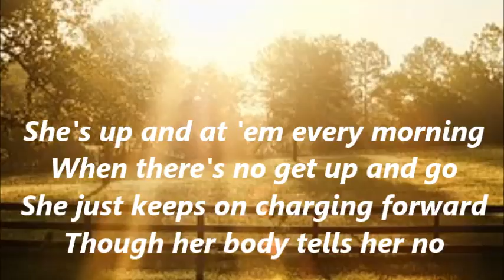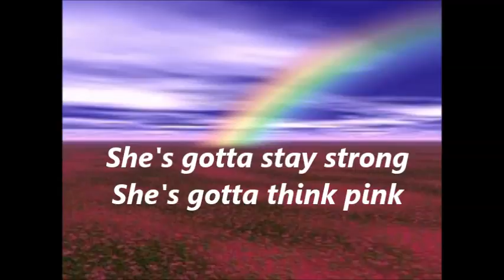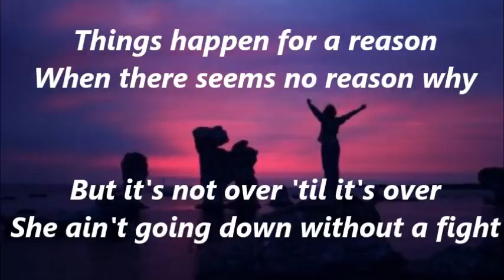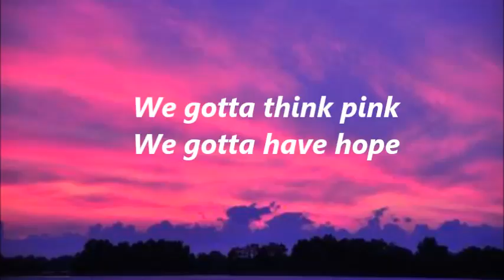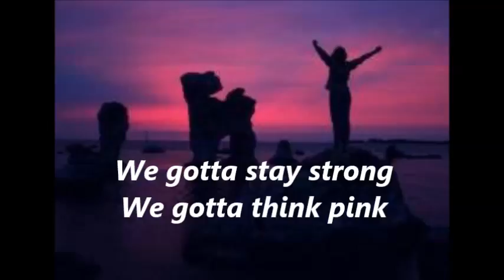THINK PINK - Tammy Cochran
Hey Everyone! The time has finally come to share the “BIG NEWS” that we have been telling you about for some time now that has been on the horizon now for several weeks!  Myself, JK Nick Nichols and my great friend and co-writer Bob Pennington, former staff writer with Warner-Chappell Music here in Nashville have been blessed with the most incredible song that mere words cannot begin to describe the anointing we have received from writing it.   Our new song, “THINK PINK”, a song of hope and encouragement, launching worldwide today, has been selected to be used as part of the Susan G. Komen Foundation’s fight against Breast Cancer.  Statistics show that over 1.77 MM new cases of Breast Cancer were diagnosed worldwide in 2012.   Every two minutes, a case of breast cancer is diagnosed in a woman in the U.S. The American Cancer Society's estimates for breast cancer in the United States for 2015 are that approximately 230K plus new cases of invasive breast cancer will be diagnosed in women, also 60K plus new cases of carcinoma in situ (CIS) will be diagnosed (CIS is non-invasive and is the earliest form of breast cancer), and that unfortunately some 40K + women will die from breast cancer each year.  In 2015, there are more than 2.8 million women with a history of breast cancer in the U.S. This includes women currently being treated and women who have finished treatment . “THINK PINK”, recorded by Nashville Superstar and former Sony BMG Recording artist Tammy Cochran is a song of hope and encouragement in the battle to research and fight this deadly disease.  Tammy’s “Angels in Waiting”, a song written by her, and Nashville #1 hit co-writers Jim McBride and Stewart Harris in memory of her two brothers who she lost to Cystic Fibrosis went all the way to #9 on the Hot Country Billboard Charts in the early 2000’s.  Please watch the video below and you will be given a link to download “Think Pink” giving you a direct opportunity to make a donation and support all of us and others in the fight against Breast Cancer. A portion of the proceeds of each purchase goes directly to the Susan G. Komen Foundation in the support of Breast Cancer Research.  “Help Us Help Others”!  Download and Purchase this incredible song and make a difference in the lives affected each day, each year because of this deadly disease.  Please share this post, video, and song with all your friends and ask them to share it as well.  We thank you from the bottom of our hearts and God Bless each of you for your support.  Let’s make this a worldwide partnership in the fight against Breast Cancer!!
Nick, Bob, and Tammy